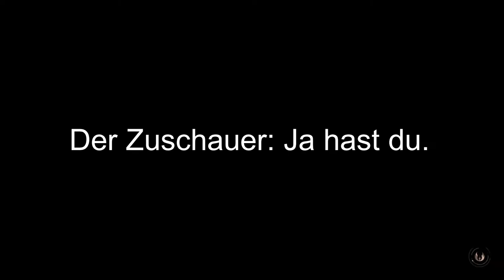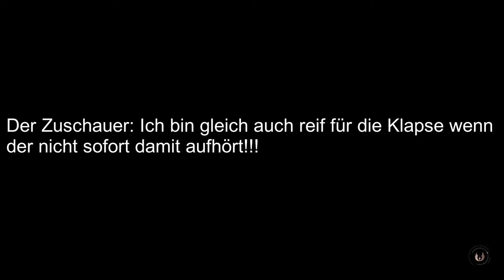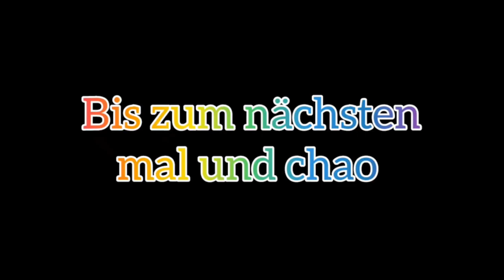Let`s Play Jedi Fallen Order Part 4 Ich hatte leider Technische Schwierigkeiten